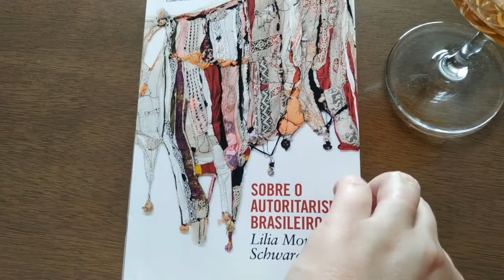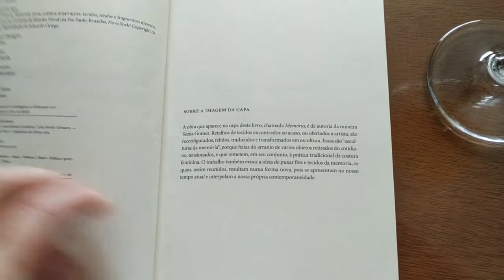Sobre o Autoritarismo Brasileiro - Lilia Schwarcz - Resenha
Hoje o livro é   o "Sobre o autoritarismo brasileiro ", uma análise sobre os pilares do passado que nos fizeram chegar até onde estamos hoje em dia, em um país intolerante, patrimonialista e corrupto. Nada é por acaso e a situação atual não é uma aberração, e sim uma consequência do nosso passado autoritário.

E para acompanhar uma boa leitura, nada como um bom drink! O escolhido de hoje foi o History and Nobility, uma delícia a base de brandy, Lillet e damasco. Amanhã  a receita aparece no instagram Drinks & Livros. Não deixe de conferir!

Boa leitura e saúde!